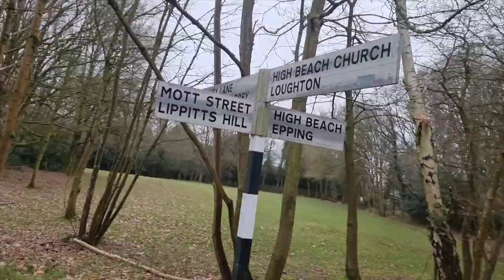High Beach | Epping Forest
My first group ride for 2024 was an ideal ride to kick off training in readiness for Ride London.  The temperature just about reached double figures so it was comfortable enough for me to roll out and have fun with my cycling club.